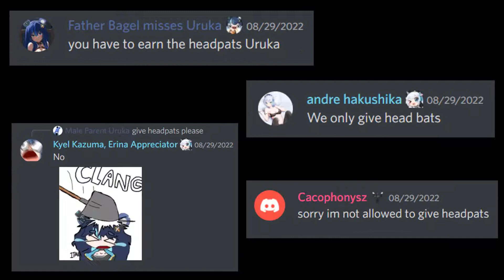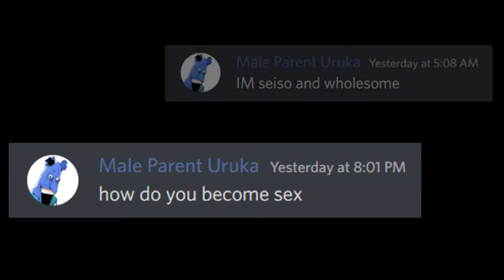Uruka's VDiscorder Arc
The bear hasn't been able to stream for a while due to things like being sick, but at least she's been on the community discord saying funny stuff as a virtual discorder. (Also this BGM is a total bop).

idk if this really counts as a clip lol